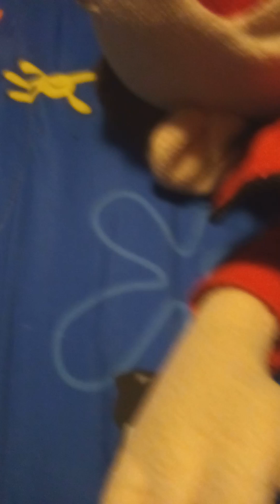Jeffy Sings The Monster By Eminem!